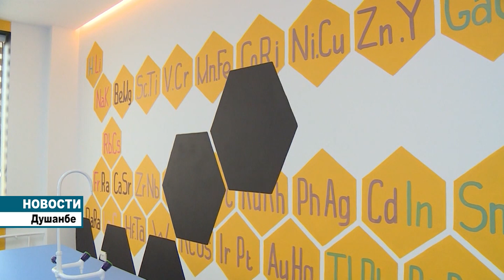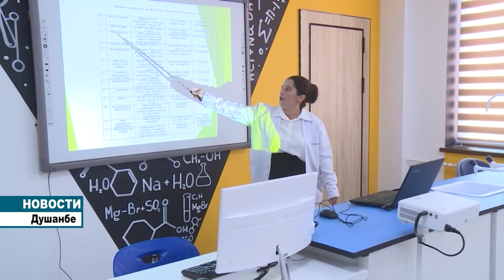Открытие гимназии "Калам".